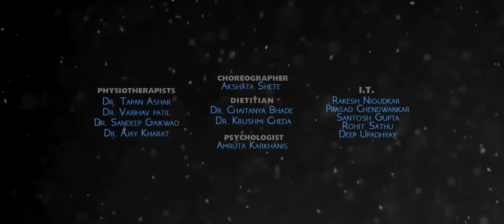Indian Gymnastics | Making Dreams Alive | S01E05 | Art & Sport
Most people think gymnastics about doing difficult skills, about the strength required to do these skills. What is forgotten is the beauty in gymnastics. It is not just a sport, it is an art form, it requires grace, skill, technique and what makes it different is that it requires gymnasts to combine this with strength, it is the combination of beauty and sport.

About The Gymnast
The Gymnast is an  academy where the goal is to provide a safe, positive and fun experience for all from toddlers to 'veteran' gymnasts.The coaching is led by Harish Parab (Shiv Chhatrapati award winner for best coach 2013-14), High Performance Coach with 20+ experience of coaching in Gymnastics and Mallakham. He is ably assisted by a large team of coaches. For more goto thegymnast.in

Indian Gymnastics Production
Association with The Gymnast (theGymnast.in) and Probhodhankar Thackeray Krida Sankul (ptks.in)

Created by
Kushan (Kushanfilms.com)

Coaches
Harish Parab, Pradeep Pawar, Videsh Dabade, Manish Shinde , Swapna Parab, Kalpesh Jadhav, Balwant Potekar, Bhaskar Naidu, Nisha Maluste

Gymnasts
Vandita Raval, Aditi Gandhi, Dwija Asher,  Urvi Abhyankar, Anushree Vedpathak, Shravani Vaidya, Mrunmayee Joshi, Anushka Pawar, Aditi Marathe, Bhavana Kadam, Eshitaa Rewale, Juilee Prabhu, Diya Chopra

Thanks to
Dr. Ramesh Prabhoo, Arvind Prabhoo, Dr. Mohan Rane and Raju Rawal

Filmed at
Probhodhankar Thackeray Krida Sankul and Shree Shiv Chhatrapati Sports Complex

Rakesh Nigudkar, Prasad Chendwankar, Santosh Gupta, Rohit Sathu, Deep Upadhyay

Physiotherapists
Dr. Tapan Ashar, Dr. Vaibhav patil, Dr. Sandeep Gaikwad and Dr. Ajay Kharat

Dietitian
Dr. Chaitanya Bhade and Dr. Krushmi Cheda

Psychologist
Amruta Karkhanis

Choreographer
Akshata Shete